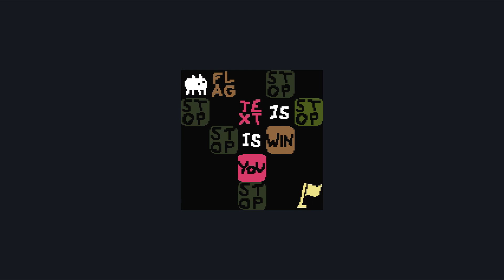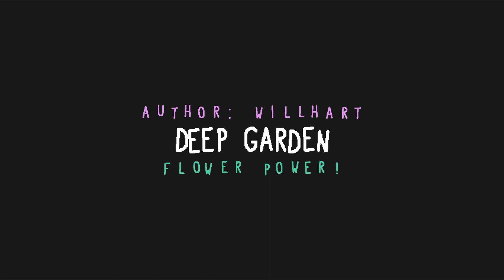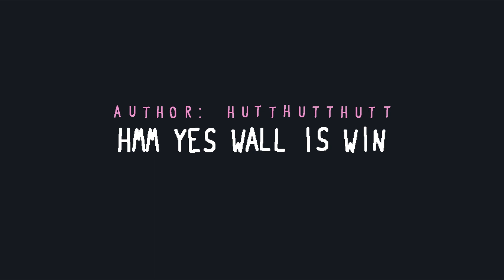Random Easy Puzzles - Baba is You Custom Levels - PC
Only some of the levels were made by me.

0:00 PLINKO, by Roubi 8GH8-73PQ
1:15 LOLLIPOP, by Willhart Y4QN-TKKI
1:57  SACRIFICE, by Balt EPQQ-KKA6
2:30 GRAND THEFT BADBAD, by Willhart XW6I-GDIH
3:55 TILE SWAPPER THING, by Inuniverse RETM-MHPZ
6:26 ??? IS WIN, by Bauxitedev 3RA9-64M7
8:21 RECONFIGURATION, by Thinker227 YUYM-XLG4
14:45 DEEP GARDEN, by Willhart 6AVV-3N38
15:36 DEEPER GARDEN, by Willhart E4VA-W6P8
16:43 DEEPEST GARDEN, by Willhart 6XEI-ZNNV
17:42 NINTENDO SWITCH, by Ataberk L4HP-G2ZG
17:58 AN UNUSUAL PASTIME, by Zach Barnett ZFLF-8MFH
20:29 HIGHWAY 91, by Panelwood 6CMK-J3NR
24:13 REPLACEMENT, by Panelwood QZH9-R9AU
25:09 DANGEROUS YARD, by C UITR-A6F3
27:48 END, by Wasp XY68-YDE8
29:25 BABA KONG, by Saul and Isaac 4R77-C84K
30:36 HMM YES WALL IS WIN, by Hutthutthutt I1C6-7DH3
31:29 UNDERTALE, by Flw TIBC-X2N4

Made by: Various People